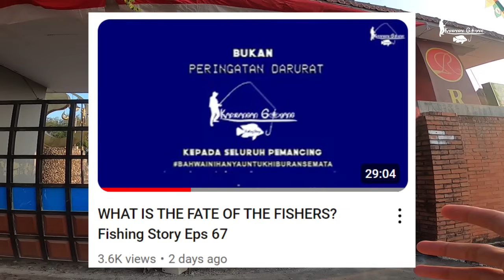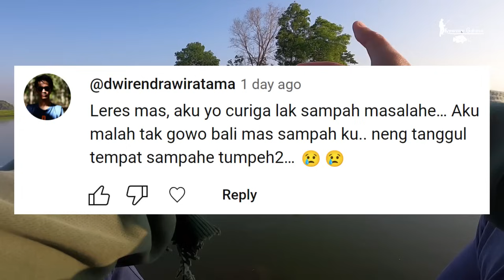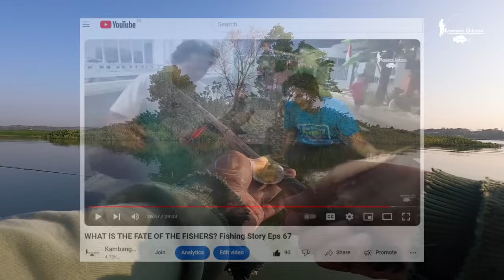GIVE AWAY JORAN TEGEK ISABELA ! Fishing Story Eps 68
Fishing Story Episode 68

Umpan: Pelet racikan, Cacing fosfor, dan Udang hidup (menu prasmanan)
Joran: Tegek custom Isabela
Kail: Sabpolo Wormer ukuran 5 (rangkaian 3 mata kail)
Reel: Tokos Mini Curve
Senar: Sangar 0,18 mm
Pelampung: Custom Kambangan Goyang
Kedalaman: +-50 cm
Kamera: Gopro Hero 8 Black
Software Editing: Adobe Premiere Pro CC 2018

Kambangan Goyang membuka kesempatan bekerjasama untuk promosi segala macam produk atau jasa (wajib halal dan thoyyib). Silahkan hubungi kami via:
Terimakasih.

kambangan goyang,
fishing story,
mancing,
fishing,
video mancing,
vlog mancing,
youtuber mancing,
konten mancing,
momen strike mancing,
mancing seru,
mancing lucu,
kejadian lucu saat mancing,
mancing langsung dimasak,
mbolang,
petualangan,
alam liar,
mancing ikan,
fishing strike,
fish,
fishing camp,
viral,
mancing viral,
mancing liar,
mancing waduk,
mancing sungai,
mancing kali,
mancing muara,
mancing rawa,
mancing laut,
mancing kolam,
mancing galatama,
mancing selokan,
mancing empang,
mancing embung,
toman,
ikan toman,
channa micropeltes,
channa micropeltes feeding,
giant snakehead,
giant snakehead feeding,
toman monster,
toman galak,
toman biru,
toman goblin,
kambangan undlup,
nahol mania,
mancing nila,
mancing patin,
mancing tombro,
mancing bawal,
mancing ikan koi,
mancing ikan mas,
mancing nahol,
mancing toman,
mancing gabus,
mancing lele,
mancing belanak,
mancing baronang,
micro fishing,
mancing red devil,
fyp,
mancing fyp,
mancing seru,
spot mancing di kota solo,
spot mancing kota solo,
spot mancing di solo,
spot mancing surakarta,
spot mancing di surakarta,
spot mancing di kota surakarta,
mancing indonesia,
mancing di indonesia,
spot mancing di indonesia,
umpan paling di sukai ikan liar,
umpan mancing gacor,
umpan mancing paling gacor,
umpan mancing paling jitu,
umpan mancing paling ampuh,
umpan kesukaan ikan nila,
pengumpul ikan,
umpan jitu ikan nila,
umpan jitu mancing liar,
umpan jitu mancing galatama,
umpan jitu mancing kolam,
umpan jitu mancing waduk,
umpan jitu mancing sungai,
rangkaian pancing terbaik,
rangkaian pancing mudah,
simpul pancing terbaik,
simpul pancing mudah dan kuat,
simpul pancing terkuat,
simpul pancing termudah,
gondrong labanan,
ulum zaenal,
een outdoor,
asal mancing,
harta pancing,
senar gapuk,
tesas mancing,
norman ttnt outdoor,
mancing waduk cengklik,
mancing waduk cengklik terbaru,
mancing waduk kedung ombo,
mancing waduk kedung ombo terbaru,
mancing wko,
mancing wko terbaru,
mancing waduk gajah mungkur,
mancing waduk gajah mungkur terbaru,
mancing wgm,
mancing wgm terbaru,
waduk krisak,
waduk tandon krisak,
waduk krisak viral,
waduk krisak terbaru,
mancing waduk krisak,
mancing waduk krisak terbaru,
mancing waduk tandon krisak,
mancing waduk ketro,
mancing waduk ketro terbaru,
mancing waduk lalung,
mancing waduk lalung terbaru,
mancing waduk mulur,
mancing waduk mulur terbaru,
mancing waduk gondang,
mancing waduk gondang terbaru,
mancing waduk delingan,
mancing waduk delingan terbaru,
mancing rowo jombor,
mancing rowo jombor terbaru,
mancing waduk bade,
mancing waduk bade terbaru,
mancing waduk selorejo ngantang,
mancing waduk selorejo ngantang terbaru,
mancing waduk cirata,
mancing waduk cirata terbaru,
mancing waduk karangkates,
mancing waduk karangkates terbaru,
mancing danau toba,
mancing danau toba terbaru,
mancing telaga sarangan,
mancing telaga sarangan terbaru,
mancing telaga wahyu,
mancing telaga wahyu terbaru,
mancing waduk lahor,
mancing di waduk lahor terbaru,
mancing waduk wadas lintang,
mancing waduk wadas lintang terbaru,
mancing wwl,
mancing wwl terbaru,
mancing waduk jatiluhur,
mancing waduk jatiluhur terbaru,
mancing rawa pening,
mancing rawa pening terbaru,
gunung kemukus,
mancing gunung kemukus,
mancing gunung kemukus terbaru,
waduk sermo,
mancing waduk sermo,
mancing waduk sermo terbaru,
mancing red devil waduk sermo,